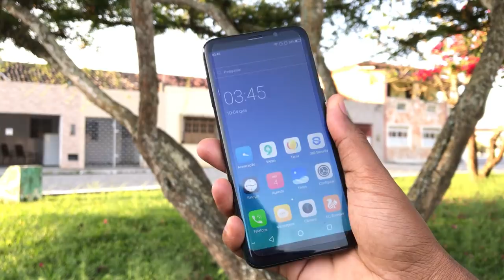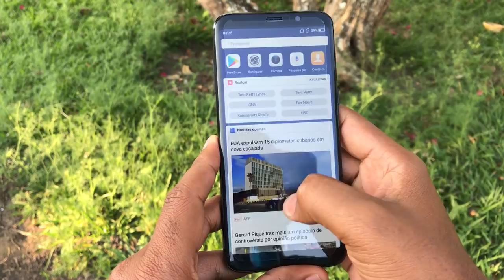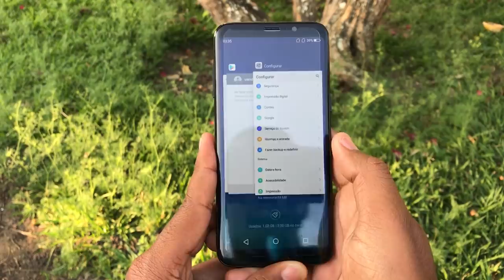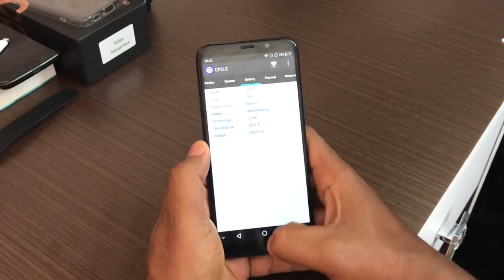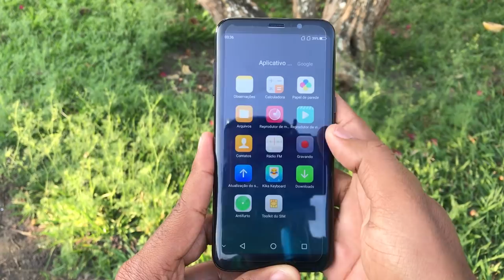UMA VERSÃO DO GALAXY S8 PARA OS "QUEBRADOS" - BLUBOO S8